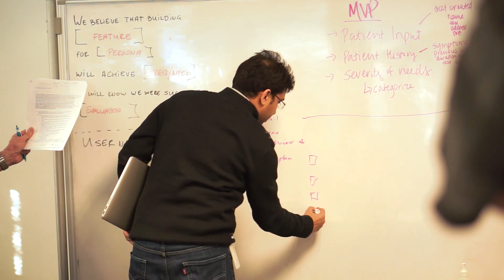MetroStar's Hackathon Montage 2019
Every so often our employees will come together on a Saturday morning to get their hands dirty on live projects that they believe in. MetroStar Hackathons gives participants a unique opportunity to merge their creative ideas with their technical skills to create solutions that solve some of the toughest business challenges.

Join the fun, learn more about a career at MetroStar Systems